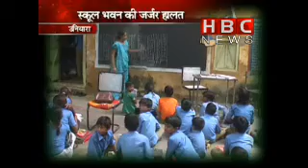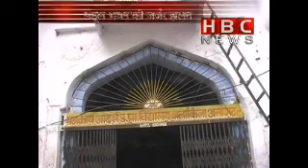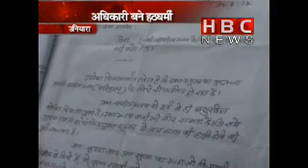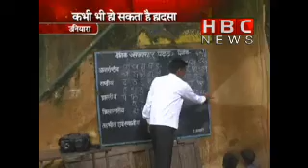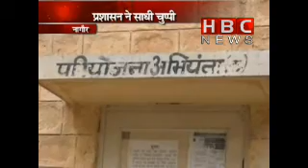Badhali Ki Kahani | HBC NEWS | HBC VISHESH(1/2)